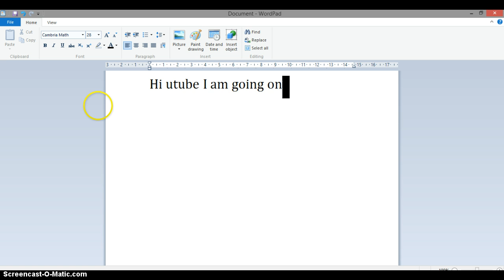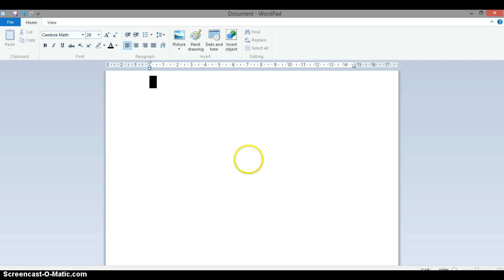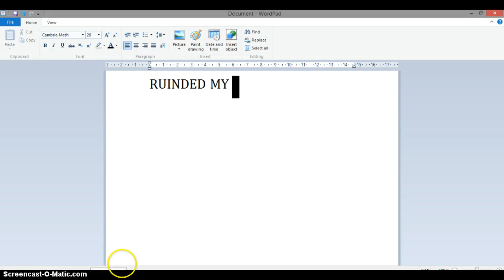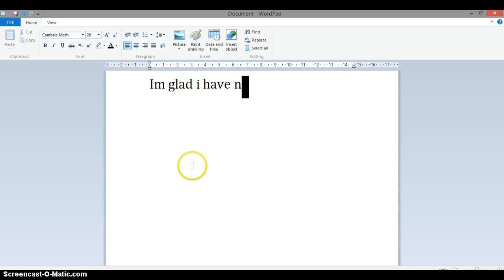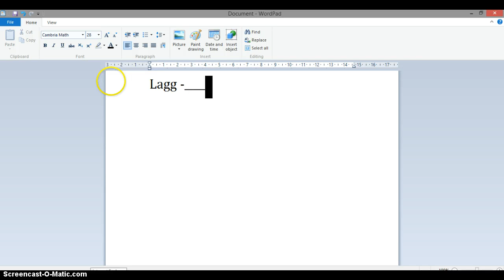My Imvu xxxxxxxxxxxxxxx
My imvu you can add me I dont mind Sorry for the lagg xx